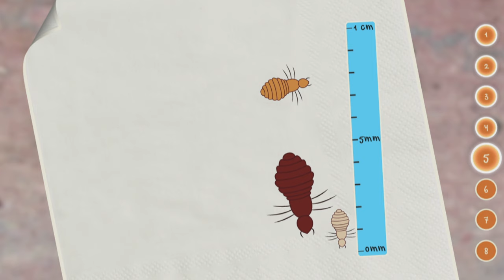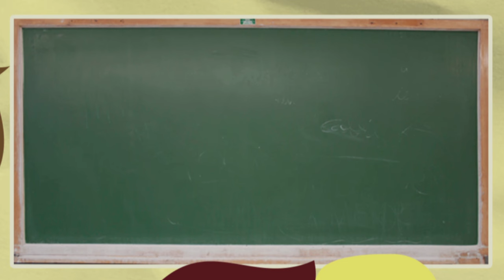Luizen? Met dit stappenplan pak je ze aan // Ziezo! 3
Let op: de geldigheidstermijn van deze richtlijn is verlopen en werd ondertussen herzien.
Dit betekent niet dat de inhoud van de handelingen in deze video incorrect is. Wel bestaat er een kleine kans dat een deel van de informatie verouderd is.

Download hier de meest recente richtlijnen en het meest recente nat-kam stappenplan

Bekijk zeker ook de brochure: "Luizen te lijf! Wat elke mama en papa moet weten over luizen"